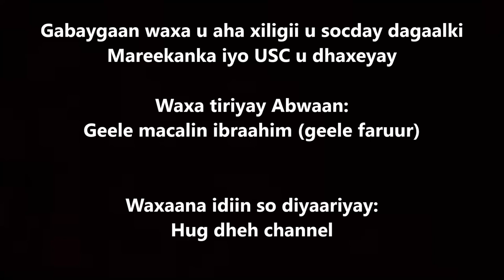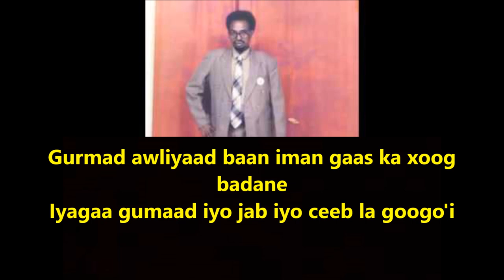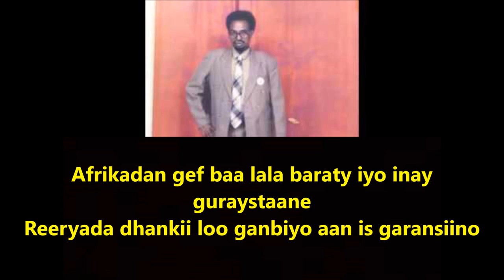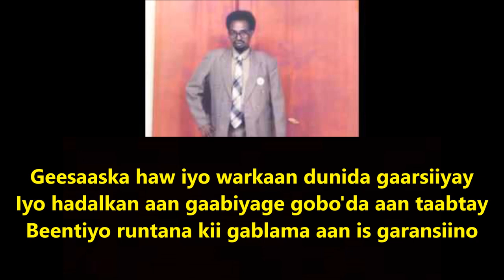Dagaalki UNISOM iyo somalida Gabaygii Guul islaam iyo Geeri kirishtan iyo Abwaan Geele faruur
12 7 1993 waxay ku beegneed maalinti uniso iyo generaal ceydid dirir ku dhex martay magaalada muqdisho

Gabaygaana waxuu ka mid aha gabayadii la tirshay xiligaa gumeysigi mareekanka lagula diriray waxaana la dhaha Guul islaam iyo Geeri Kirishtan

hadad ka heshay like saar

wixi faalo ah comments no reeb